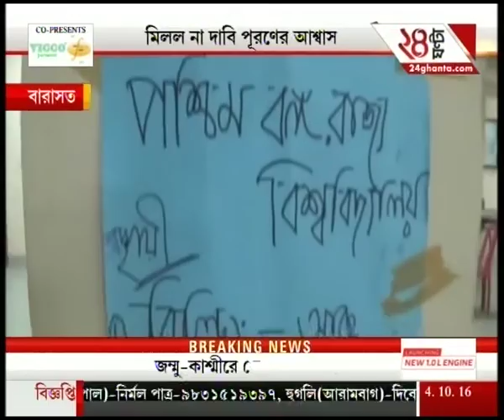News @ 10- 2